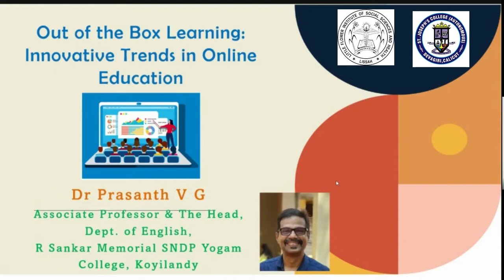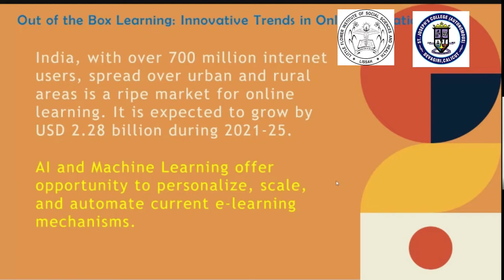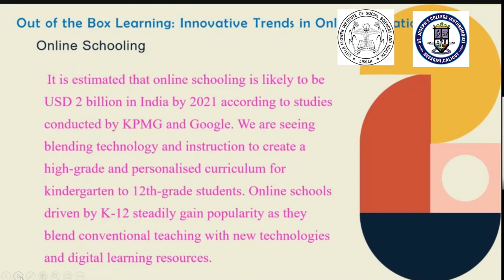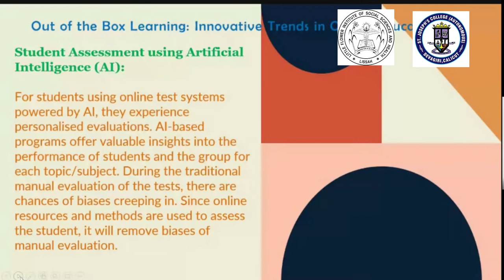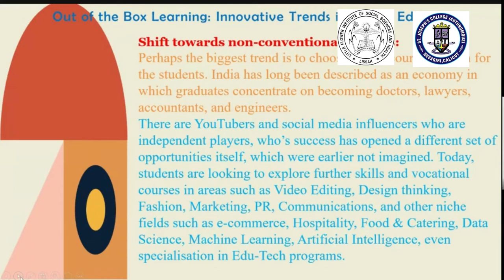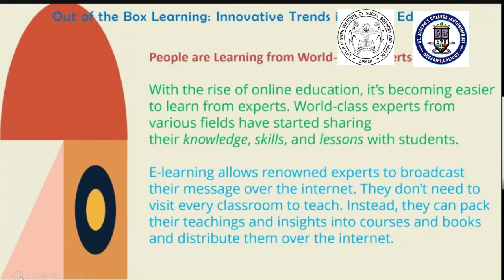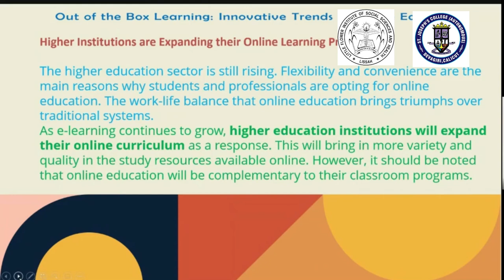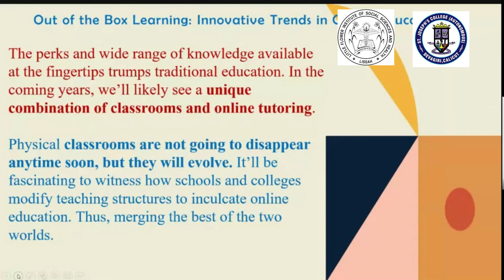Out of the Box Learning | Innovative Trends in Online Learning | Dr Prasanth V G |Calicut University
Dr Prasanth V G discusses the current trends in online education and shine a light on what some future trends in online education will be.

Online education was on the rise long before the COVID-19 pandemic, but the global crisis has forced the world to quickly adapt to online learning and the new trends in online education. Thanks to the technology that has been created to aid in online interactions, the transition from in-person to online learning has been relatively smooth and has facilitated access to education for everyone.

  I Sem: Transactions, Ways with Words
 II Sem: Zeitgeist, Writing for Professional & Academic Success
III Sem: Signatures
IV Sem: Spectrum
BA English
  II Sem: Appreciating Poetry
 III Sem: Appreciating Prose
 IV Sem: English Blossoms
                Methodology Humanities
Plus How to videos and YouTube shorts.